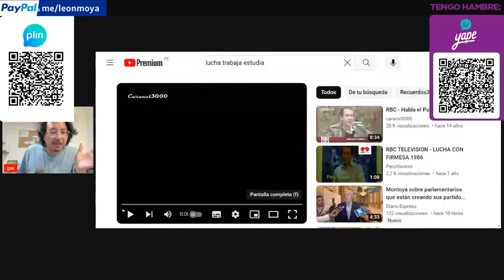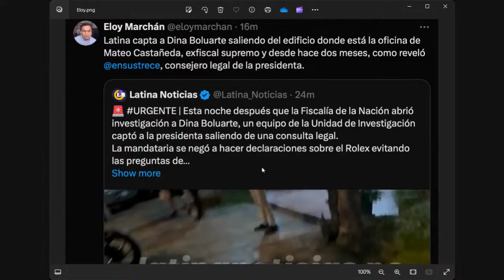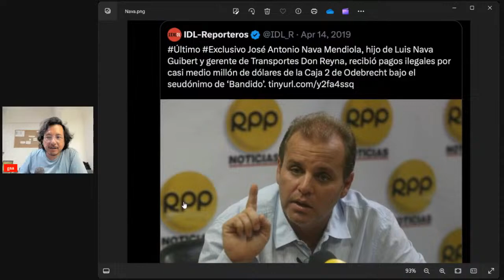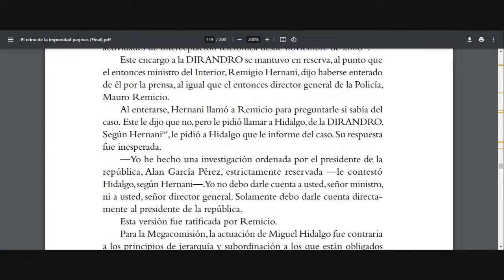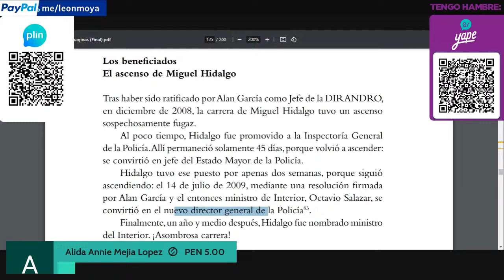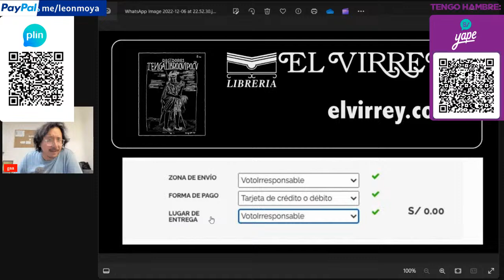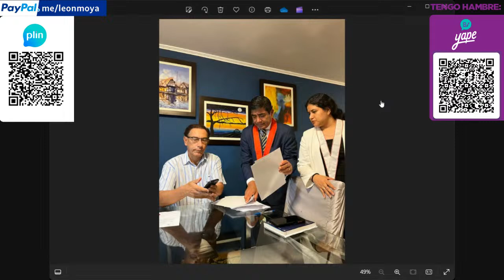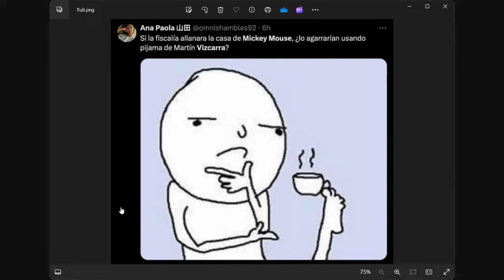ALLANAMIENTOS, VIZCARRA; RELOJ, DINA; CELULARES, ALAN GARCIA: otro lunes más - 18/3/2024